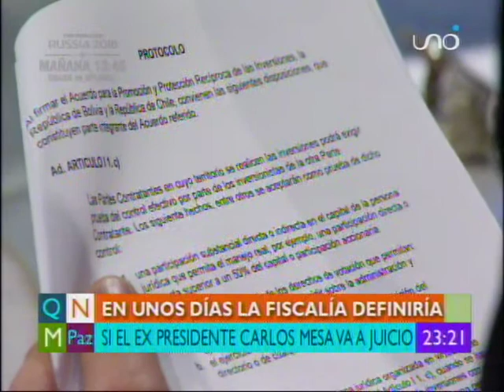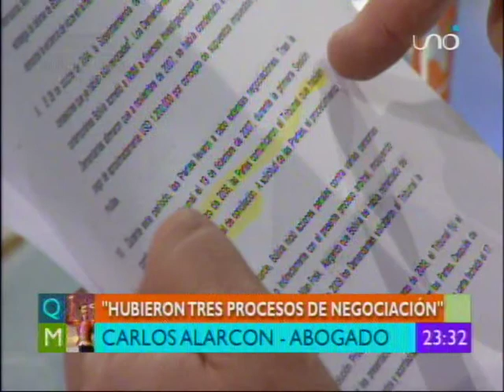Abogado Carlos Alarcon explica los errores de los Ministros en el Caso Quiborax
Y ahora el Abogado Carlos Alarcon nos explica todos los errores que cometieron los Ministros de Mineria y de Justicia en el caso Quiborax